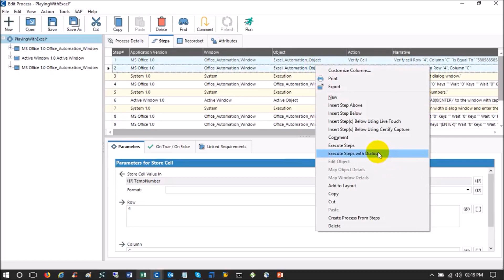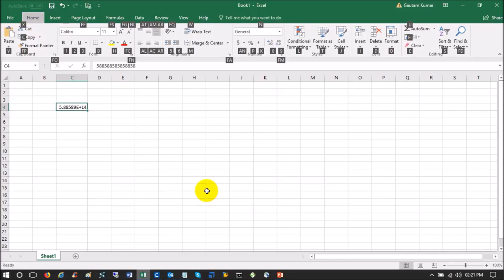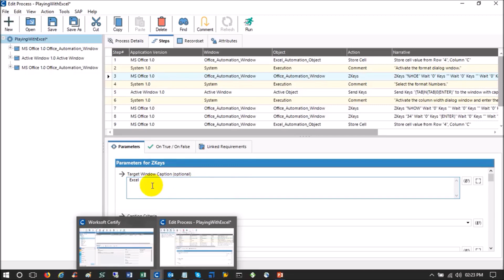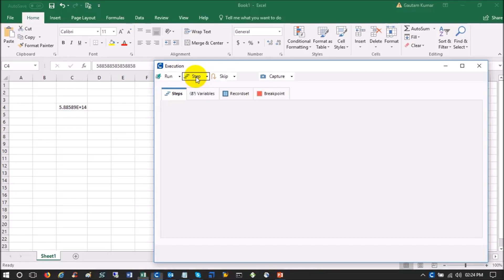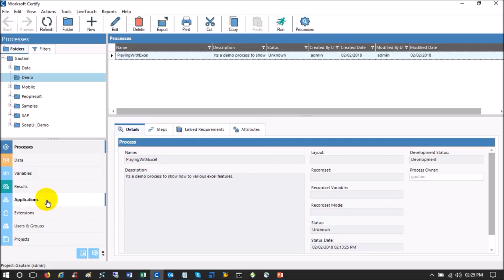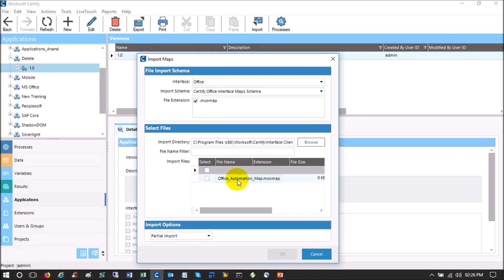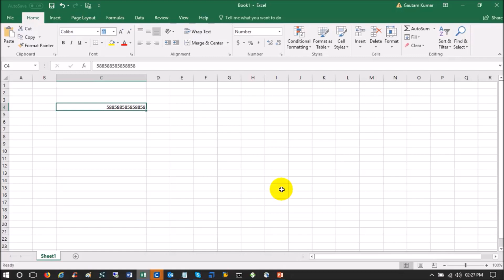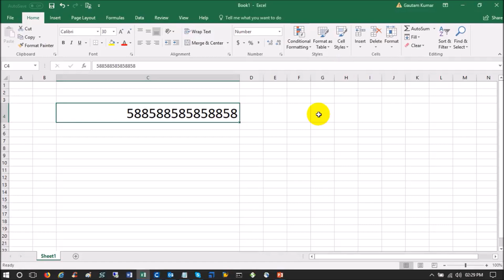Playing with Excel in Worksoft Certify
This video will help you learn how to format any given cell in MS Excel from Certify. If a cell shows a value like 5.25352E+16 whereas the actual value is 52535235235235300 then how will you validate it from Certify? In addition to that it will also help you understand how to pass the different excel hotkeys from Worksoft Certify.